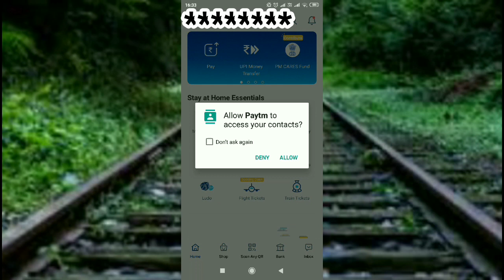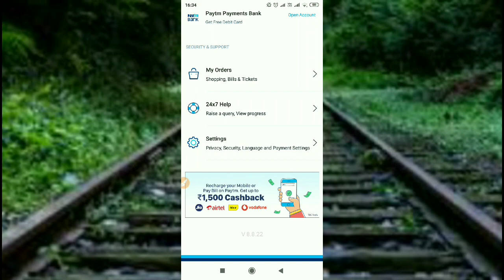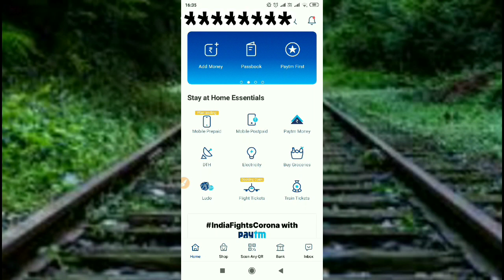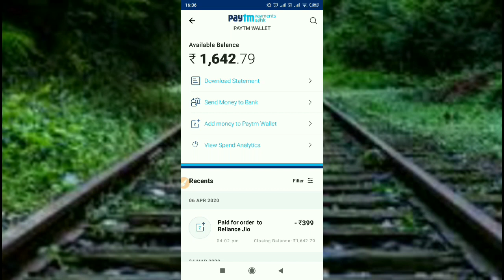Paytm आपको बर्बाद ना कर दे इस्तेमाल से पहले सावधान/ Keep important things in mind before using Paytm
Hello Friends
Doato agar aap bhi Paytm istemal karte hai to ye video aapko jarur dekhni chahiye kyuki Paytm ke galat istemal se aap pareshani me bhi pad sakte hai.

धन्यवाद